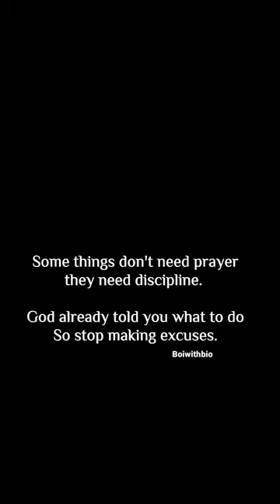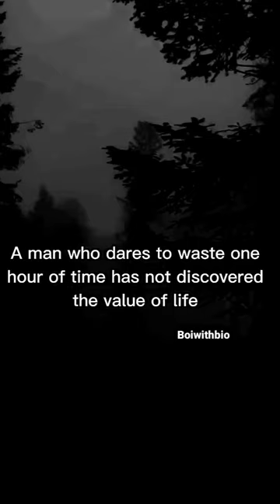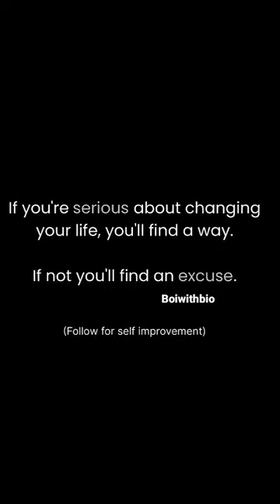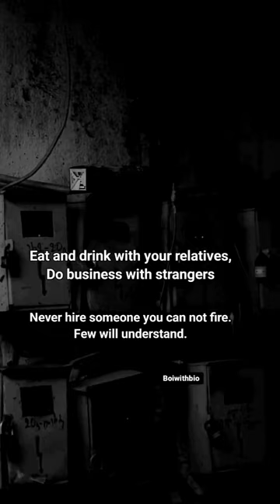Rush ever needed.